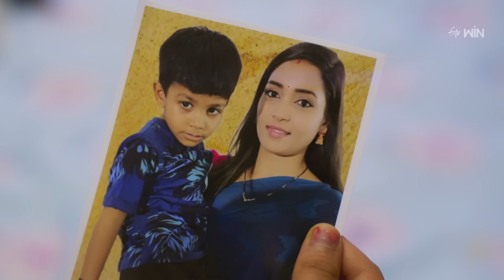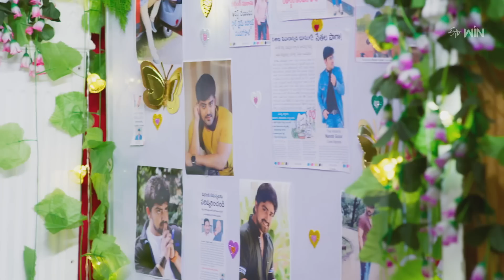Guvva Gorinka | 17th June 2023 | Full Episode No 168 | ETV Telugu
Nitya finds a family photo from Nithin and hands it over to Nandu. Nandu decides to investigate Nithin's background at Nitya's request.